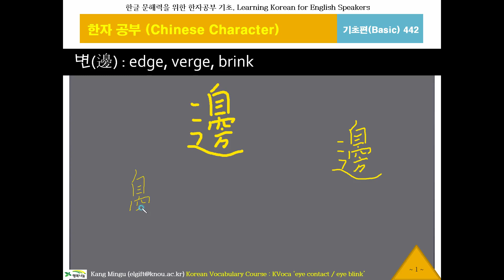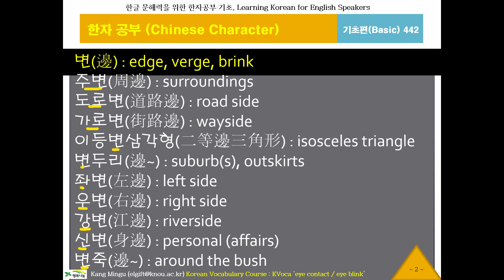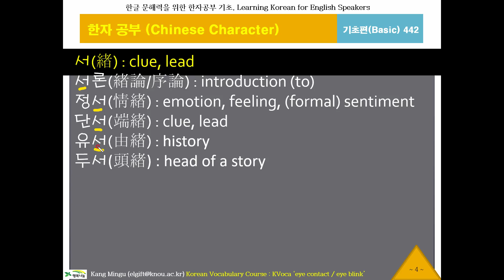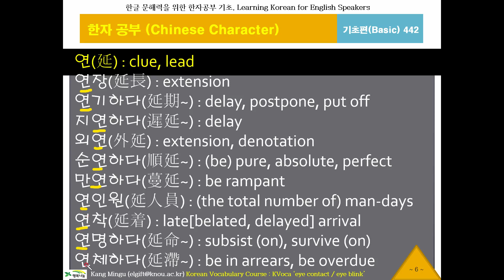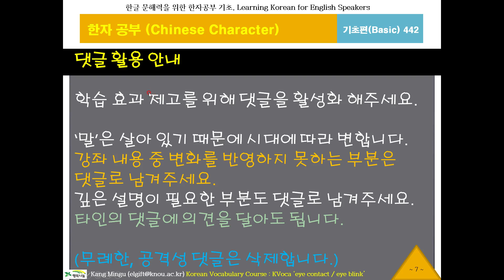한글 워드파워, 한자공부442변,서,연, Chinese Character, 한문 1800자, 한글 문해력, 한국어 단어구조, Korean Word Power, 중급한자, 반대말